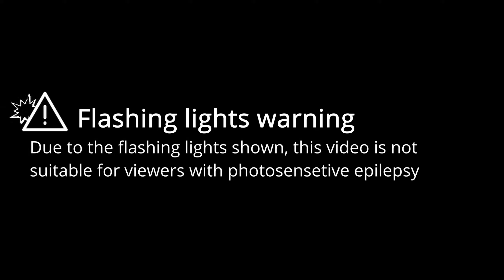Rave in the grave | Beat Saber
This video is a showcase of the map "Rave in the grave" in Beat Saber, mapped by @Scarladore & @irahisbeatsabermaps.